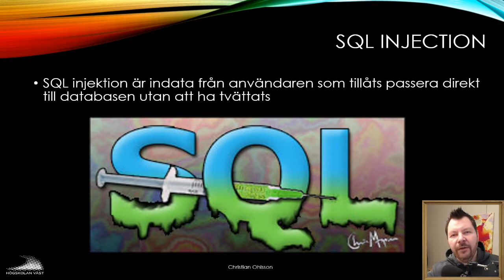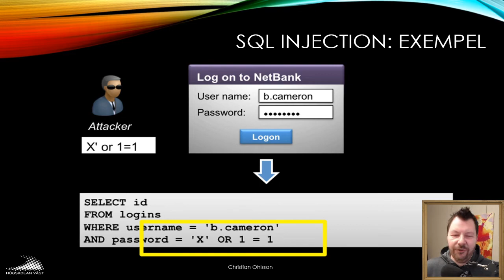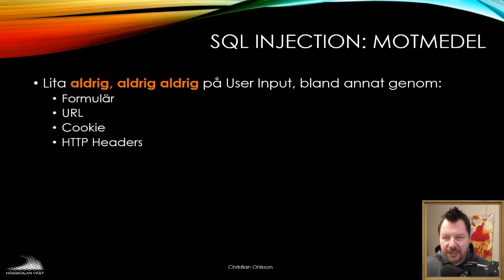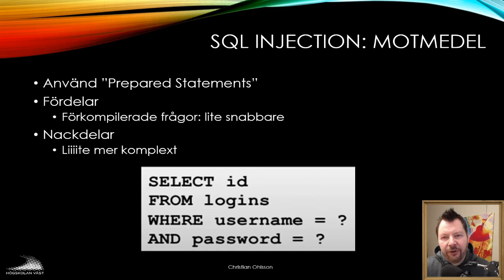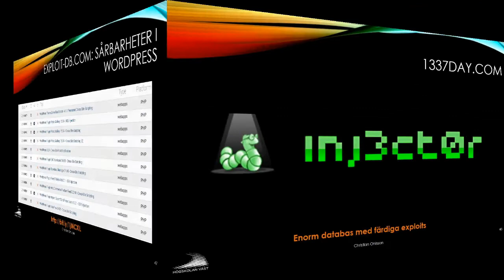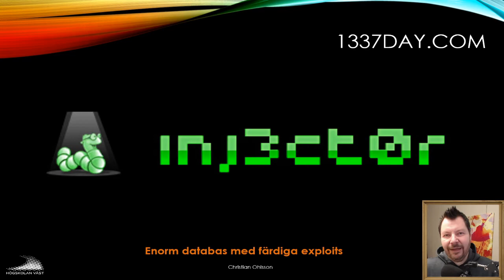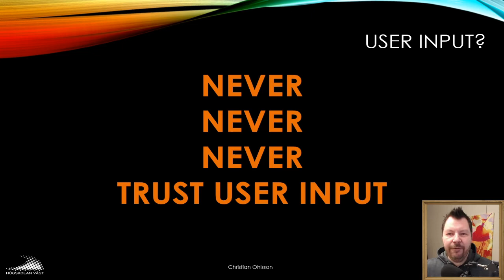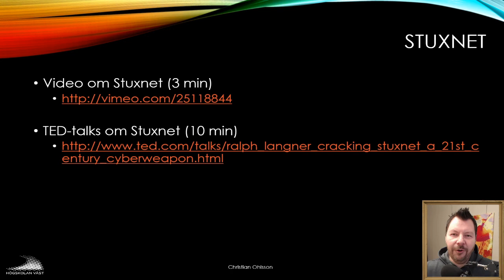CMS200 2019 08 5 SQL Injection